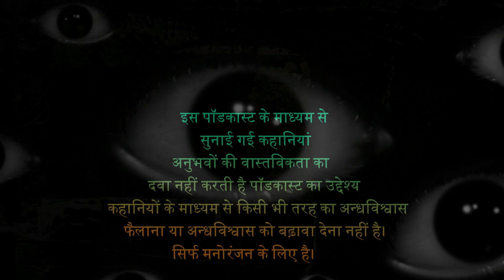Horror stories in Hindi । मुर्दा तांगेवाला । Ghost stories in Hindi | सिर्फ हिम्मत वाले ही सुने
In horrorstoriesinhindi

Namskar doston
Swagat hai aap sabhi ka aapke apne YouTube channel horror stories in Hindi Dasstan-e-khauf me .agar aapko horror stories in Hindi pasand hai to aap bilkul sahi jagah pe aye hai .. is channel pe ghost stories in hindi upload ki jati hai Jo logo ke sath ghati rahasyamai ghatna hoti hai ,unhe kahaniyon ke madhayam se samjhane ka paryas karte hai ... Agar aapko Hindi horror stories pasand hai to kripya karke hamare channel ko subscribe jarur kijiye ...aaj ki kahani ek murde tangewala pe adharit hai .aisa bhutiya kahani jo aapke sonch se bhi pare ho .is horror kahani ko puri sune aur kahani kaisi lagi ye comments karke jarur bataiyega .aur kahani achhi alge to like share jarur kijiyega .dhanywaad

Hindi horror podcast
New horror stories in Hindi